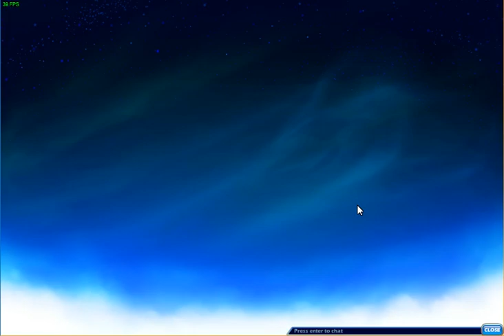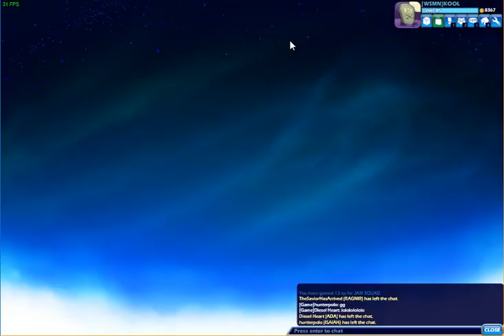THIS MEANS WAR!?